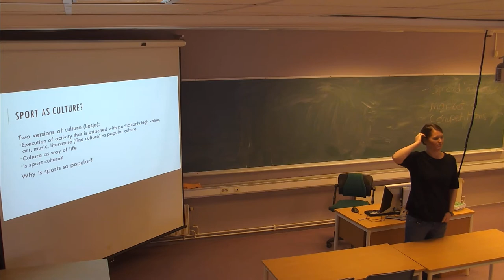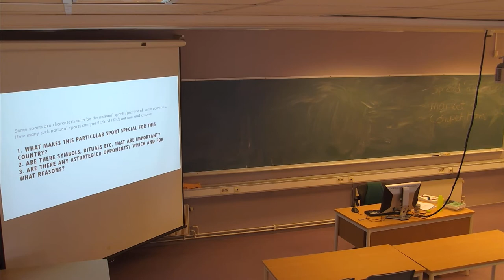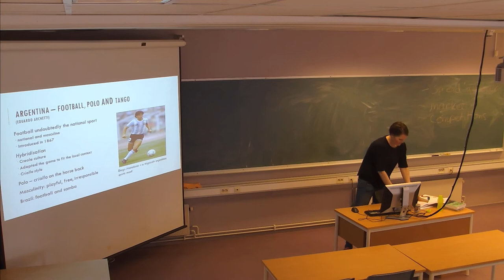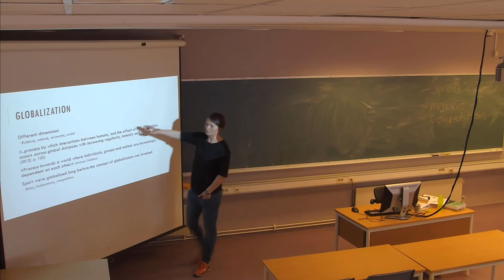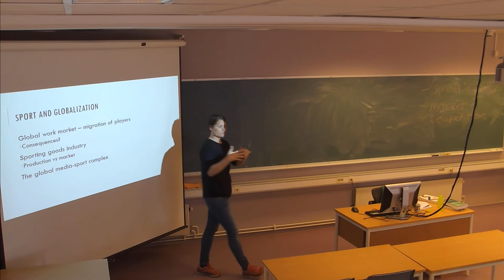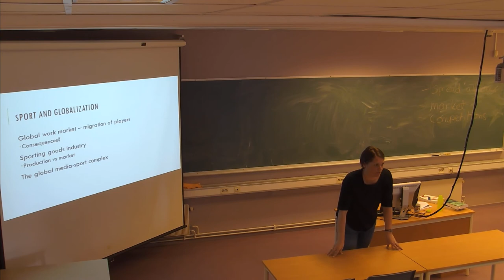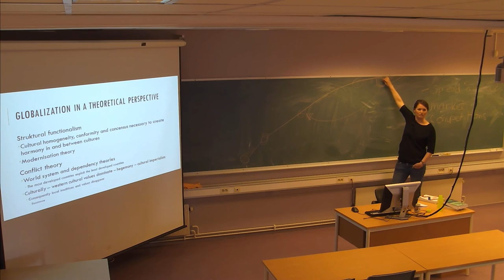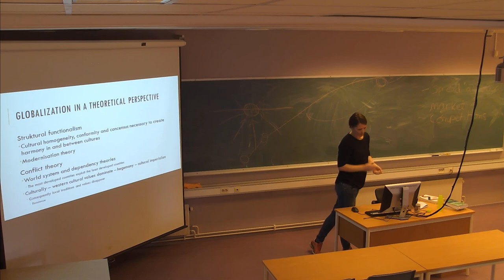01-F-16 Forelesning IDR100 (17. apr. 2015)